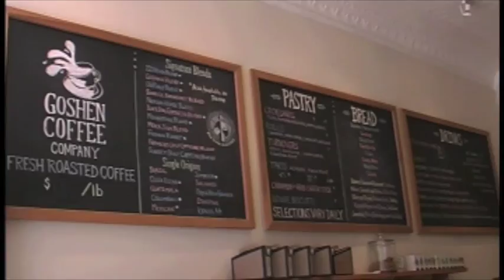EdGlen Barista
edwardsville, glen carbon, barista, good coffee!